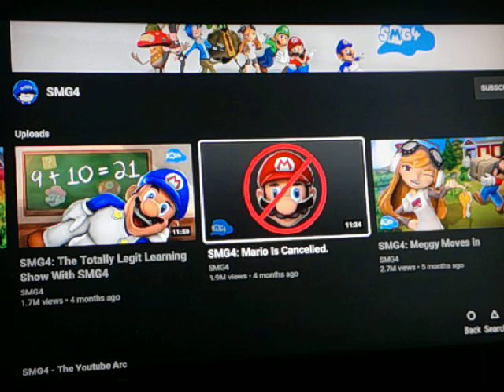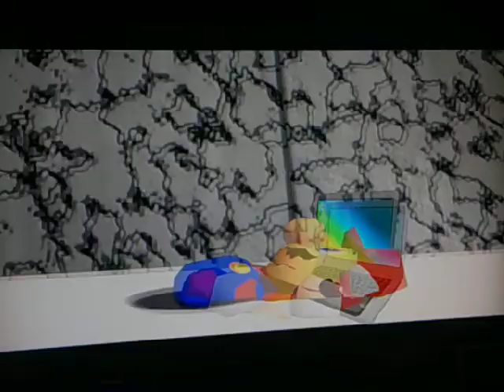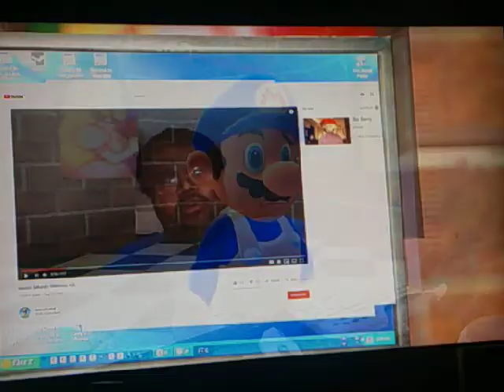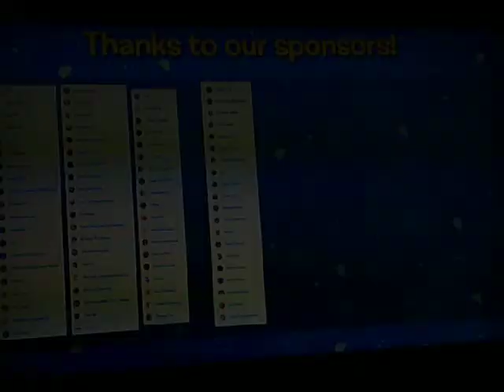SMG4 Reaction: Mario is Cancelled